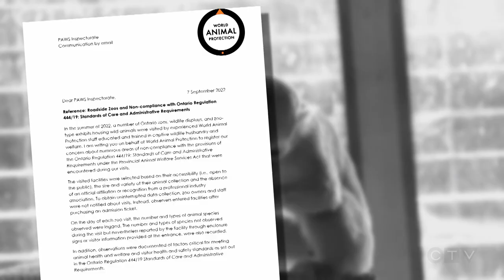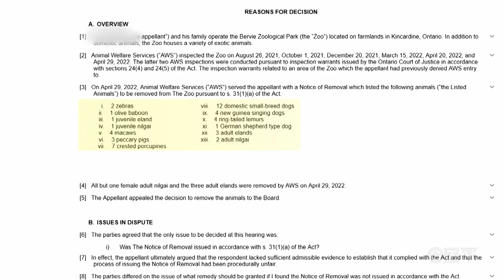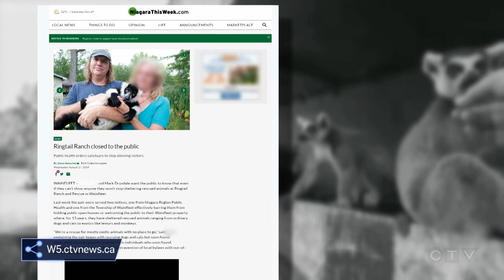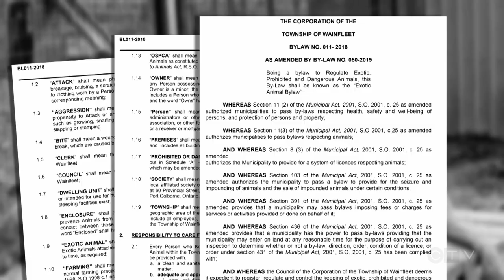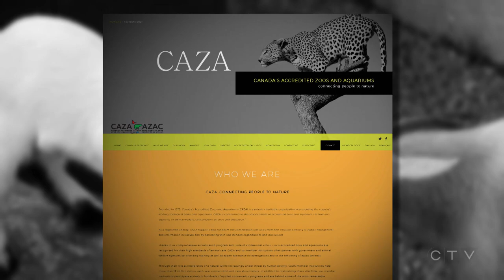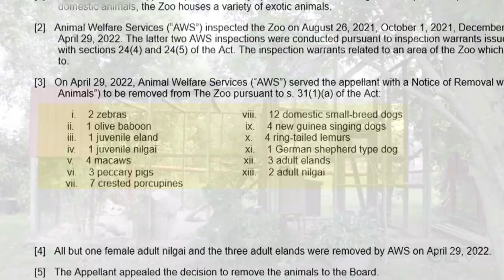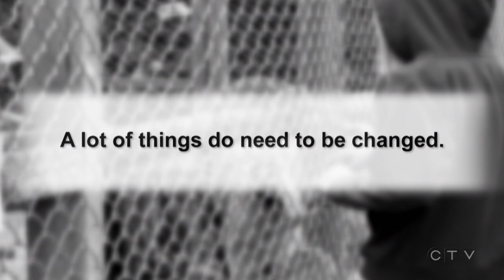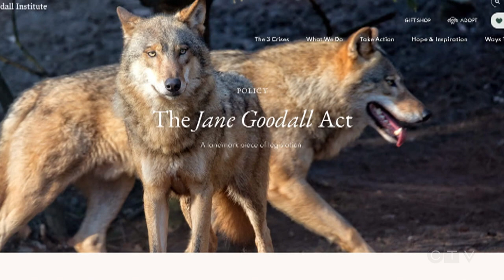Hidden camera footage exposes conditions at Ontario's roadside zoos | W5 INVESTIGATION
In the summer of 2022, advocacy group Animal Justice secretly documented conditions at so-called "roadside zoos" across Ontario. CTV W5 investigates into what happens at facilities with little oversight and regulation.